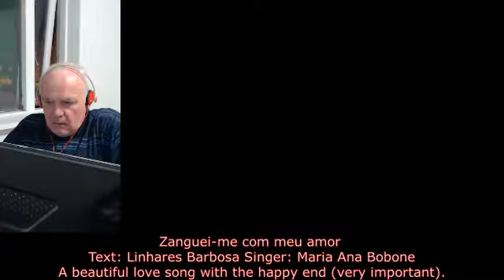Zanguei-me com meu amor - For my bithday.